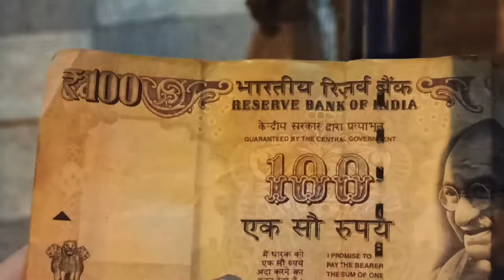Last VLOG of 2021 😎. Celebrate with Dazzie